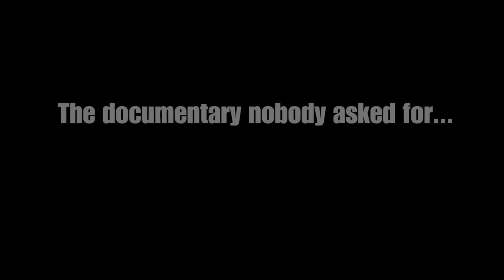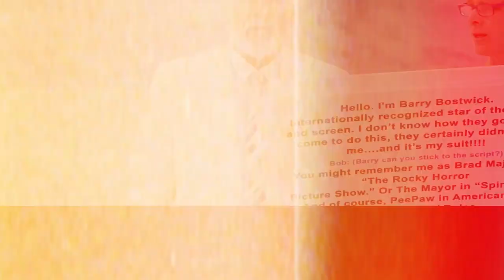"LIFE AFTER MEGAFORCE" Extended Trailer starring BARRY BOSTWICK!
The documentary nobody asked for!

Bob Lindenmayer wanted to make a documentary about the making of MEGAFORCE, one of 1982’s biggest box office failures. BUT when he met his hero, MEGAFORCE star Barry “Ace Hunter” Bostwick, things started to get really out of hand. Yes, BARRY BOSTWICK himself!

Hal Needham’s big budget  epic MEGAFORCE was one of the undisputed worst movies of 1982, and beyond- a box office flop that time would like to forget. But there is one man who remembers …Bob Lindenmayer, and he’s on a quest to convince the rest of the world just how awesome this stunt-filled spectacle is.

As Bob delves into the movie’s history with cast and crew, he drags his childhood hero Barry Bostwick into his mission to relive the past. It’s a touching and hilarious tribute to the power of heroes, friendship, and flying motorcycles.

LIFE AFTER MOVIES
LIFE AFTER MEGAFORCE is the first in the series directed by BOB LINDENMAYER

Other LIFE AFTER MOVIES titles include LIFE AFTER FLASH (also featuring BOB LINDENMAYER!) and LIFE AFTER THE NAVIGATOR. In post-production is LIFE AFTER ATREYU on The NeverEnding Story

Also search on Amazon in the UK and US

Also search on Amazon Prime in most regions

Instagram Handles:
Ash - @theashp
Lisa Downs - @lisandowns
Life After Movies - @lifeaftermovies
Brian Blessed - @brianblessedofficial

Twitter Handles:
Life After Movies - @LifeAfterMovie3
Lisa Downs - @lisandowns

Life After Flash celebrates Mike Hodges’ 1980 classic Flash Gordon, as well as looks at the life of star Sam Jones since that breakthrough role. This 94 minute documentary also includes interviews with Melody Anderson, Brian Blessed, Topol, Peter Wyngarde, Brian May of QUEEN, Robert Rodriguez, Peter Duncan, Stan Lee, Mark Millar, Howard Blake, Richard O’Brien, and more. Make sure you check out the trailer in the channel too.  We filmed the documentary over 4 years, visited USA, Mexico, Italy, Israel and of course the UK, and visited many a comic con on this journey.

Life After the Navigator celebrates the 1986 classic from Randal Kleiser Flight of the Navigator starring Joey Cramer, Paul Reubens, Sarah Jessica Parker, Veronica Cartwright, Cliff de Young and also music by Alan Silvestri.  The documentary looks at the life of Joey Cramer including the highly publicised Joey Cramer bank robbery and what led to such a crime.

Currently in production, LIFE AFTER ATREYU, celebrating the iconic 1984 classic The NeverEnding Story, starring Noah Hathaway (Atreyu), directed by Wolfgang Petersen.  Also starring Tami Stronach, Barret Oliver, Deep Roy, music by Giorgio Moroder, Limahl & Klaus Doldinger.